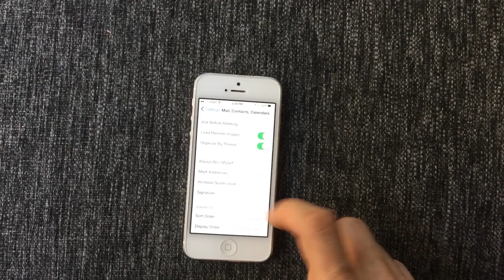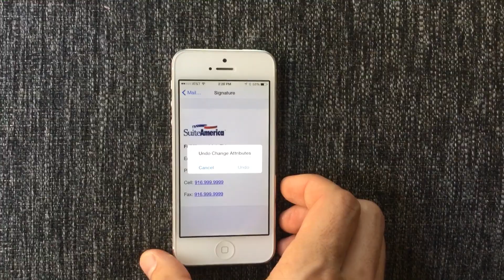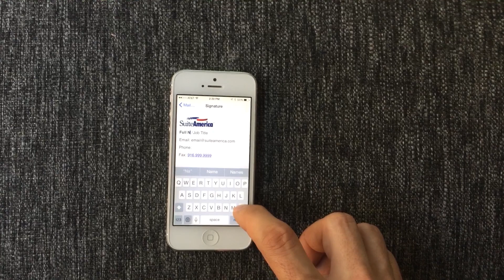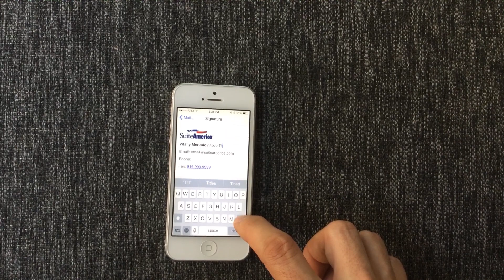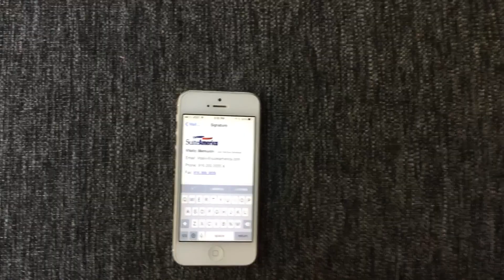How to setup html email signature with an image on iPhone/iPad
Problem: It's a little tricky to setup an email signature with an image on iPhone or iPad. If you simply copy and paste a signature with an image, the image will work at first but after some time, it will become missing and will just show up as a blank box instead of your image in your html email signature. The trick is the image in your email signature has to be saved on the internet instead of being saved on your iPhone. If you don't know how to do that, make sure to watch my previous video that explains step-by-step, how to create an html signature with an images that is stored on the internet.

Once you have the email signature created (with image stored on the internet), you can use this technique (in this video) to add the email signature to your iphone/ipad email signature.